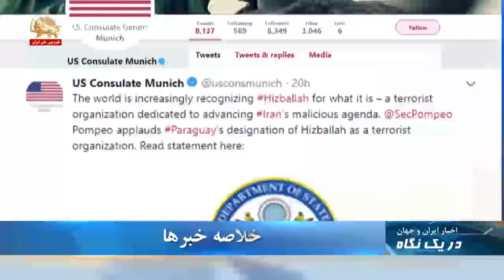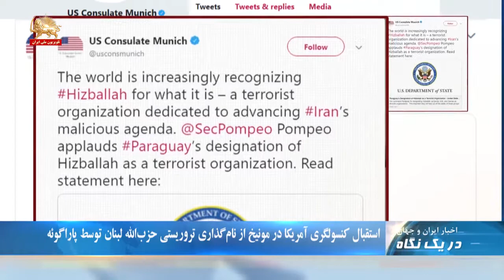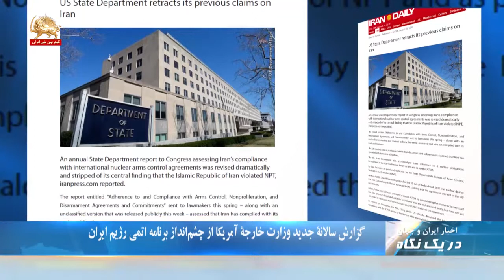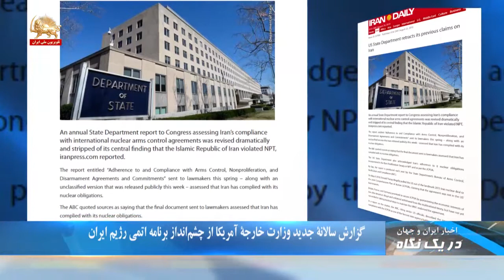لیبراسیون: جواد ظریف و قاسم سلیمانی دو روی یک سکه هستند - در یک نگاه